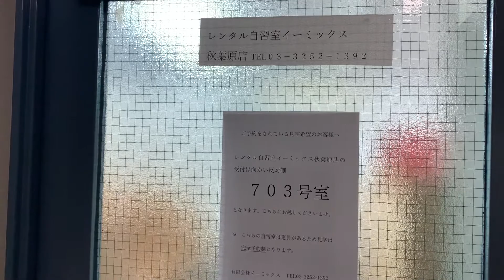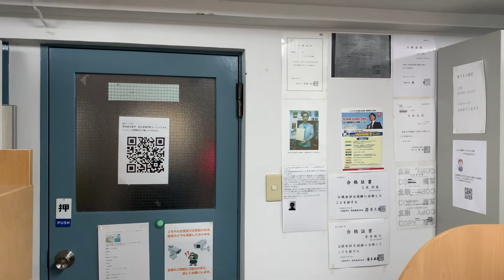レンタル自習室イーミックス秋葉原店の様子 成果が出ると口コミやSNSで話題 医師国家試験・歯科国家試験・司法試験や東大入試などで成果を出しております。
２０２１年にも司法試験合格者が出ました。

試験に受かるためのポイントとはなんでしょうか？
授業を受けることでしょうか？もちろんそれも大切ですがそれよりも需要な
ことがあります。それは自習です。授業（講義）が１割だとすると自習が９割の
重要度ということになります。

合格自習室イーミックスの３つの特徴

２４時間３６５日利用できる環境。勉強したいときにそのチャンスを逃さない。

全店駅近の便利なアクセス

JR　秋葉原駅をはじめ
銀座線　末広町駅
日比谷線　秋葉原駅・仲御徒町駅
都営新宿線　岩本町駅
都営大江戸線　上野御徒町駅　が徒歩３ー１０分以内です。

司法試験特別指定席やワイド席・レギュラー席など幅広いです。
デイプラン・ナイトプランからもお選びいただけます。

2011年のサービス開始以来延べ8000人以上の方にご利用頂いております。
資格試験や大学受験などの勉強場所としての自習室として
総武線沿線のＮｏ１の自習室となります。　医学部試験や司法試験、オフィス代わりに
利用されている方も多数いらっしゃいます。

LINEから見学・お申し込みできます。こちらからどうぞ

急ぎで契約をされたい方はオンライン契約をお願いします。

合格自習室イーミックス秋葉原店の所在地
東京本社東京都台東区秋葉原３－３

レンタル自習室事業レンタル自習室イーミックス秋葉原・亀戸・本八幡・津田沼